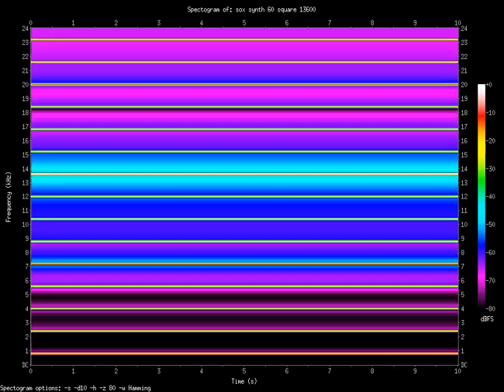square 13600.Hz (13.6kHz)